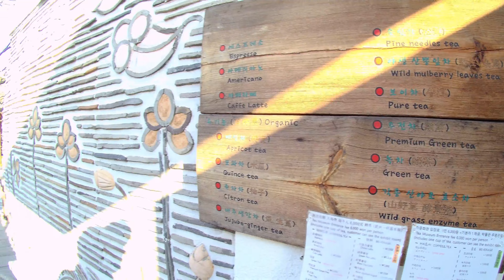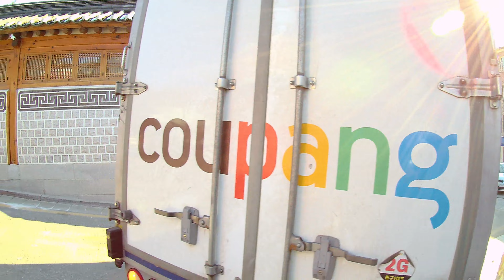[4K] Quick Walk inside Bukchon Hanok Village Seoul Korea. 북촌 한옥마을 걸어보기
Walking inside Bukchon Hanok Village.
Many tourists were excited to see the traditional Hanok village.
It was an exciting experience for me too. Come and see the beautiful village.

Date : 2023 Jan. 5th